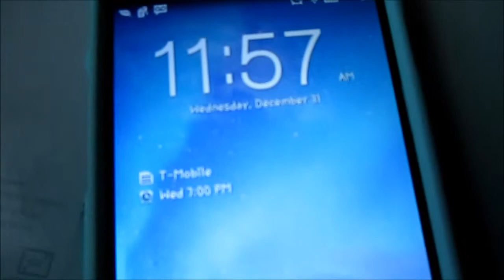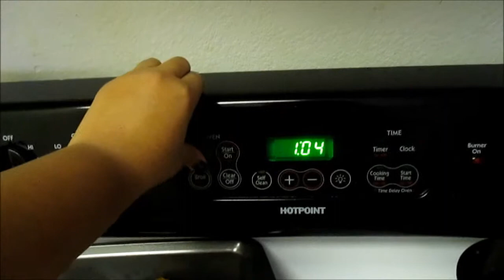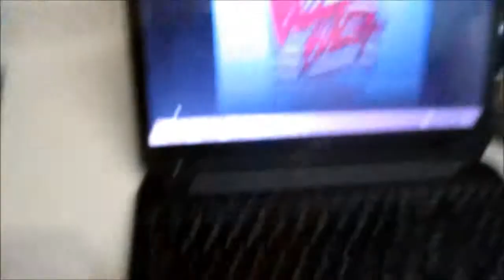Vlog #28 Bringing in the new year....with a cold